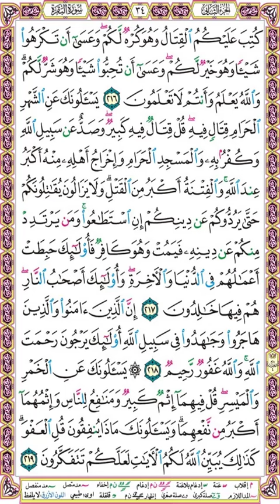صفحة 34 سورة البقرة ۞ الحصري - قصر المنفصل إذاعة القرآن الكريم المصرية ۞ كتب عليكم القتال وهو كره لك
كتب عليكم القتال وهو كره لكم وعسى أن تكرهوا شيئا وهو خير لكم وعسى أن تحبوا شيئا وهو شر لكم والله يعلم وأنتم لا تعلمون (216)
يسألونك عن الشهر الحرام قتال فيه قل قتال فيه كبير وصد عن سبيل الله وكفر به والمسجد الحرام وإخراج أهله منه أكبر عند الله والفتنة أكبر من القتل ولا يزالون يقاتلونكم حتى يردوكم عن دينكم إن استطاعوا ومن يرتدد منكم عن دينه فيمت وهو كافر فأولئك حبطت أعمالهم في الدنيا والآخرة وأولئك أصحاب النار هم فيها خالدون (217)
إن الذين آمنوا والذين هاجروا وجاهدوا في سبيل الله أولئك يرجون رحمت الله والله غفور رحيم (218)
يسألونك عن الخمر والميسر قل فيهما إثم كبير ومنافع للناس وإثمهما أكبر من نفعهما ويسألونك ماذا ينفقون قل العفو كذلك يبين الله لكم الآيات لعلكم تتفكرون (219)

وإليك بعضا منها :
1❆ المصحف المرتل مقسم لصفحات بصوت الحصري مع قصر المنفصل - تسجيلات الإذاعة المصرية بصيغة MP3 :
2❆ المصحف المرتل مقسم بالصفحات بصوت الحصري المصحف المعلم بدون ترديد الأطفال بصيغة MP3  :
3❆ المصحف المرتل مقسم بالصفحات بصوت المنشاوي بصيغة MP3 :
4❆ المصحف المرتل مقسم بالصفحات بصوت المنشاوي - المصحف المعلم مع ترديد الاطفال بصيغة MP3 :